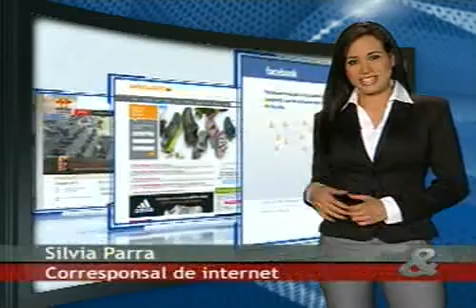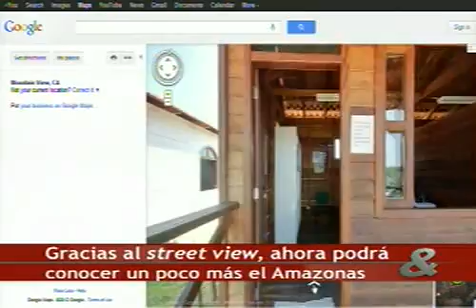Gracias al street view, ahora podrá conocer el Amazonas. CM&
Un grupo de personas de Brasil y Estados Unidos recopilaron más de 50 mil fotos fijas para crear vistas panorámicas de 360° del Amazonas. Gracias a esto ahora podrás visitar esta región desde